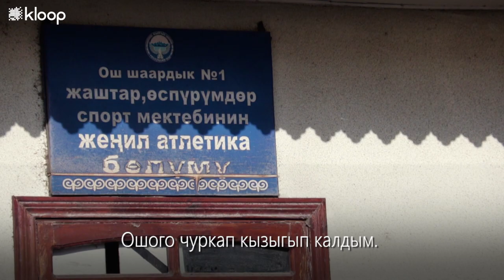Жоолукчан жөө күлүктөр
Ош шаарында 17 жаштагы Асел жана 21 жаштагы Айпери жеңил атлетика менен машыгышат. Хижап кийүү кыздарга эч кандай тоскоолдук жаратпайт. Анткени алар «спорт — бул сүннөт» дешет: